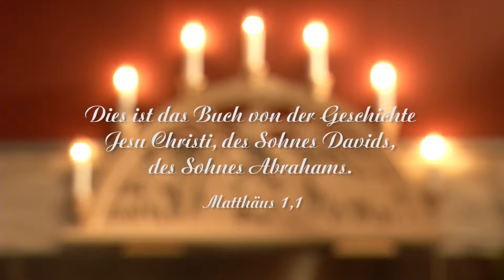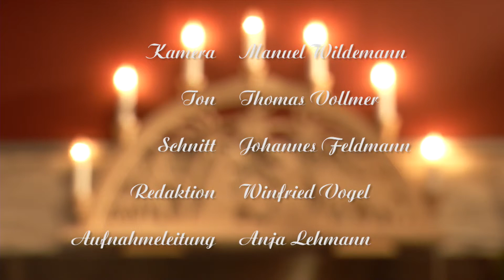Adventsandacht mit Winfried Vogel: "Und Jesus schämte sich nicht ..." (1/4)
Jesus erlaubt dem Evangelisten Matthäus, in seinem Stammbaum vier Frauen aufzuführen, die durch fragwürdiges Verhalten aufgefallen waren. Was will uns Jesus heute noch damit sagen?
Mitlesen? Die Andacht behandelt den Bibeltext Matthäus 1,3-6.